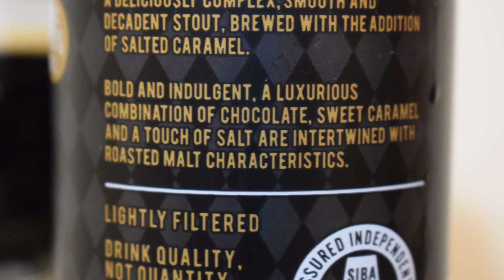Roosters First World Problems PL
Ale Degustacja angielskiego  Milk Stoutu: Roosters First World Problems

Warzone przez Roosters Brewing

Solony Karmel Stout (Alc. 4,5% obj.)
Cudownie złożony, gładki i dekadencki stout, warzony z dodatkiem solonego karmelu. Odważne i pobłażliwe, luksusowe połączenie czekolady, słodkiego karmelu i odrobiny soli przeplata się z charakterystyką palonego słodu.